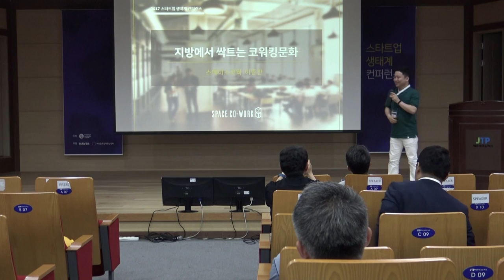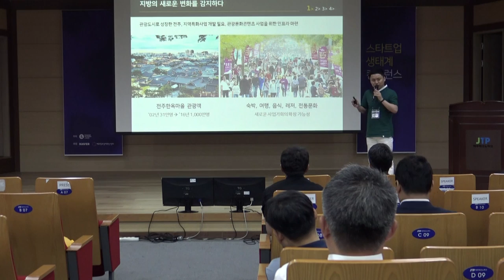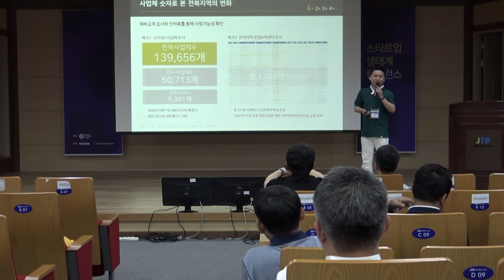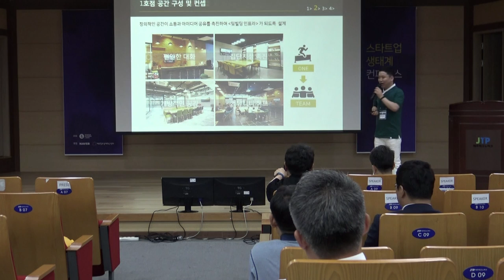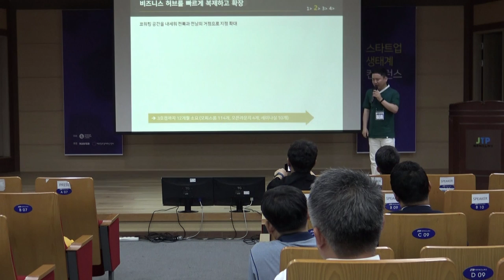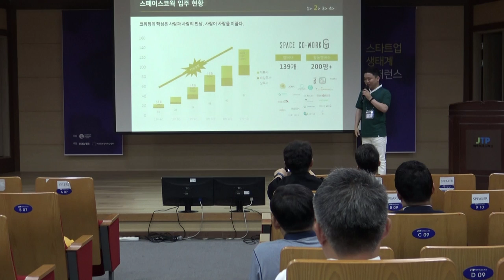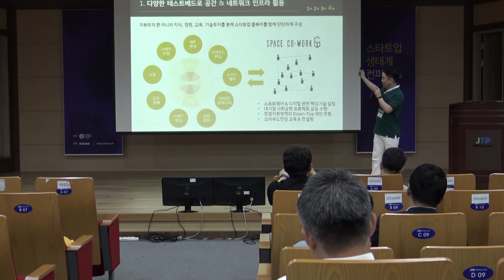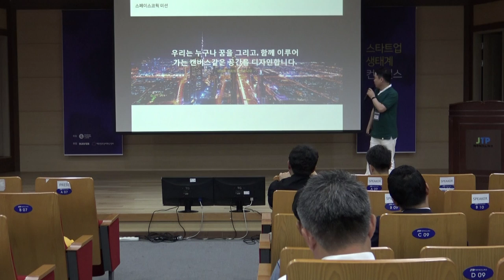2-11 지방에서 싹트는 코워킹문화 - 이종찬 (스페이스코웍 대표)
2017년 스타트업 생태계 컨퍼런스 2일차 새로운 시도들: 지방에서 싹트는 코워킹 문화 스페이스코웍 이종찬 대표